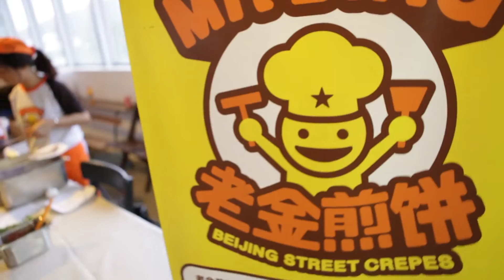Mr Bing Catering for Lane Crawford 2nd Aug 2013 (no voiceover)